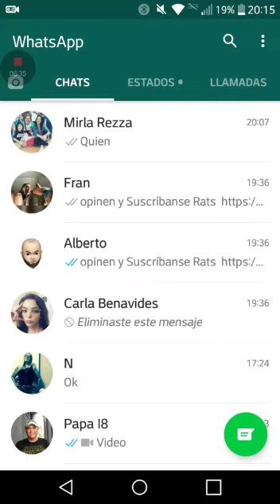VIDEO 2020 05 24 20hrs 51 20 Tiempos de Virus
Comunicacion en Grupo  Lima y Miami
Confinamiento Global
Distanciamiento Social